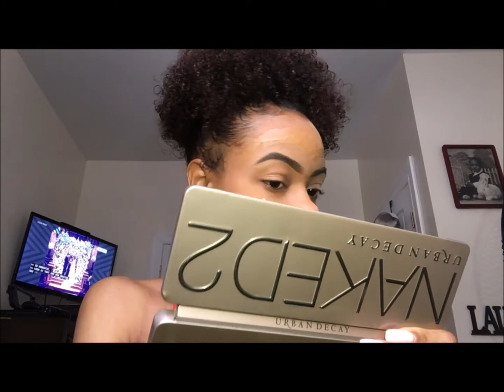Everyday Makeup Routine | My First YouTube Video! | Beauty by Rena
In this video, I show you all how I accomplish my everyday makeup look using a couple of products which I will be listing down below! I hope you all enjoy :)

Love, Rena ♥

SN: (The video starts at 0:28) and I know I forgot to add my snapchat but it's down below ♥

Products Used ♥
Brows:
- Anastasia Beverly Hills Brow Wiz Skinny Brow Pencil in Dark Brown
-Nars Soft Matte Complete Concealer in Med/Dark 2 Caramel
-Maybelline Brow Precise Fiber Volumizer in Deep Brown
Face:
- Cover | FX Mattifying Primer with Anti-Ance Treatment
- Anastasia Beverly Hills Cream Contour Kit
-Elf Sheer Translucent Powder
- Maybelline Fit Me Matte Poreless Foundation in 335 Classic Tan
-L.A. Girl PRO.concealer in Medium Beige
-Wet n Wild megaglo Contouring Palette in Caramel Toffee
-bareMinerals Matte Foundation in Tan
-Anastasia Beverly Hills Highlight Palette in That Glow
-Loreal Voluminous in Carbon Black
-Maybelline Facestudio Master Fix Wear-Boosting Setting Spray
-Victoria's Secret Metallic Glow in Rose Gold
Brushes:
-BH Cosmetics & Random Groupon Brushes

Music ❤️
DJ Khaled - Shining ft Beyonce & Jay Z
Kaytranada - Be Your Girl (Remix)
Drake - Portland ft Quavo & Travis Scott